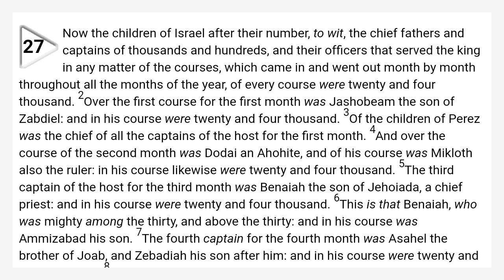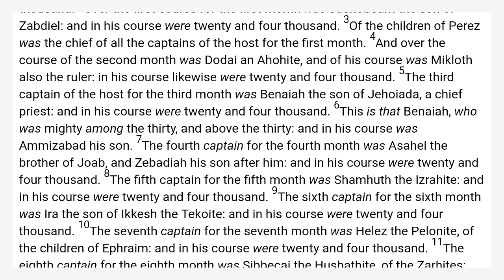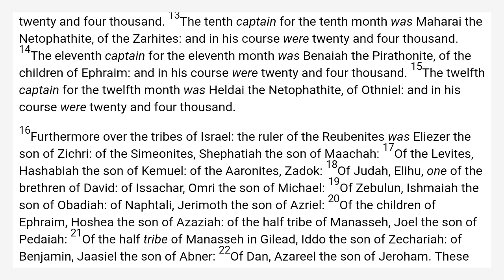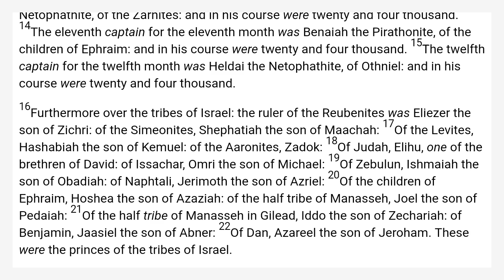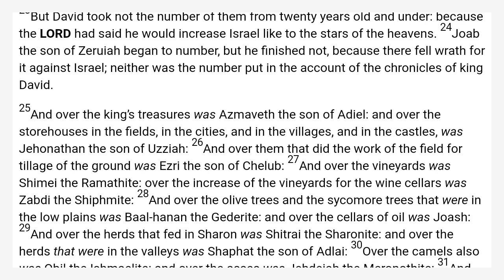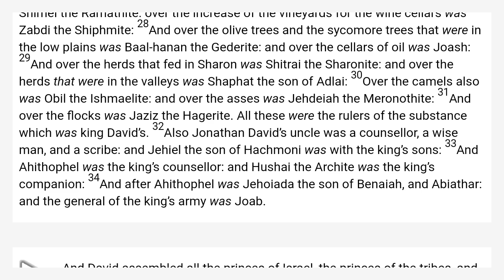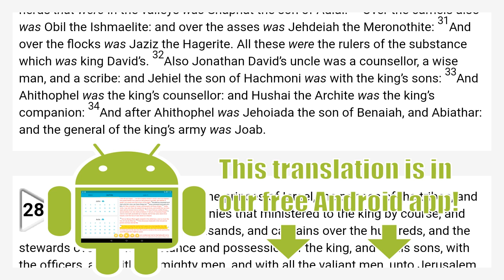1 Chronicles 27 King James Bible